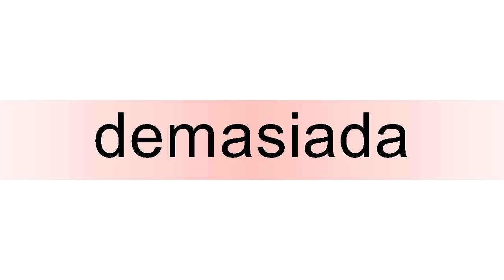How to pronounce demasiada